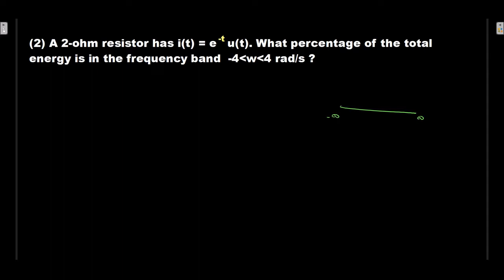Parseval thereom II Problem-2